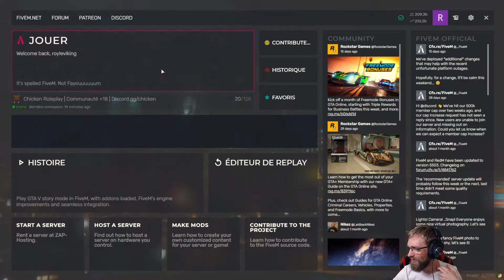Je suis enfermé dans une cave ► GTA RP Louis deBonnemaison #23 - royleviking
Rediffusion du Live GTA RP sur le serveur Chicken RP. Suivez l'aventure de Louis de Bonnemaison. Fils de noble français qui débarque à Los Santos sans argent avec l'objectif de vivre une aventure et de découvrir le monde.